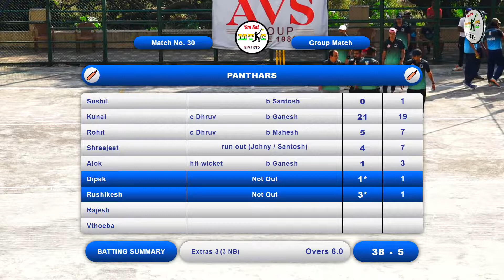PANTHARS VS WARRIORS MATCH AT, NPCL 3.0